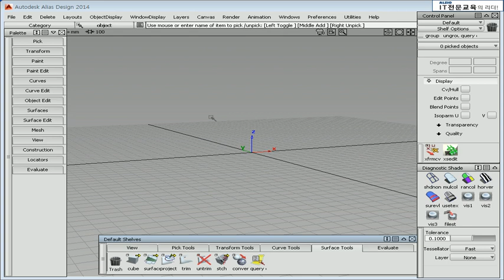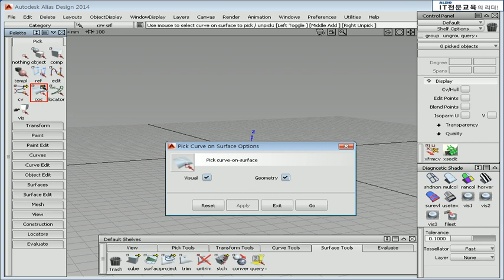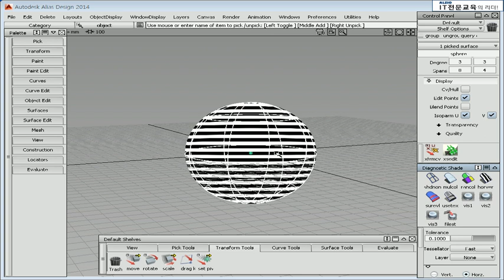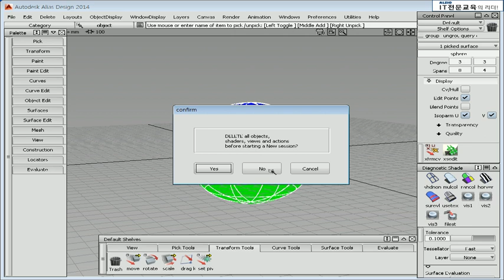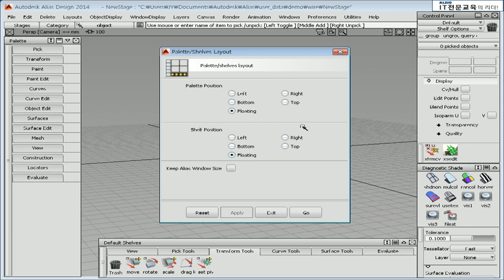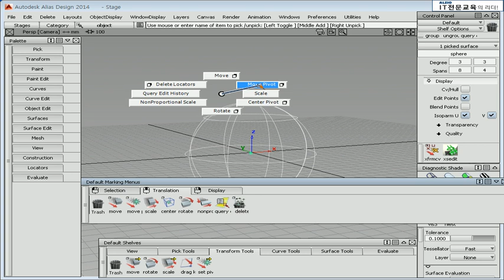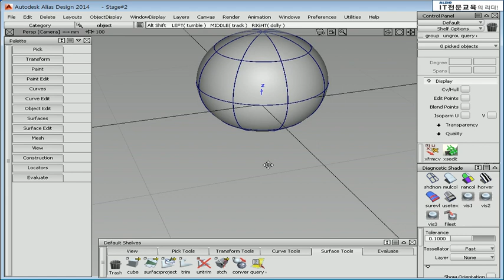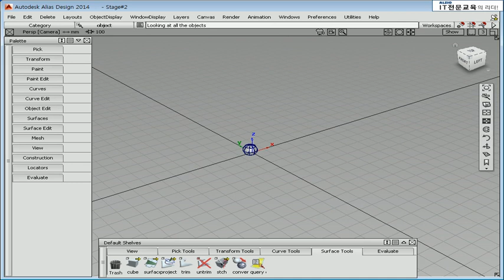알리아스2014 강의 기초부터 실습 위주의 교육